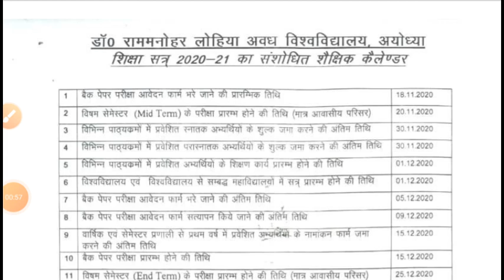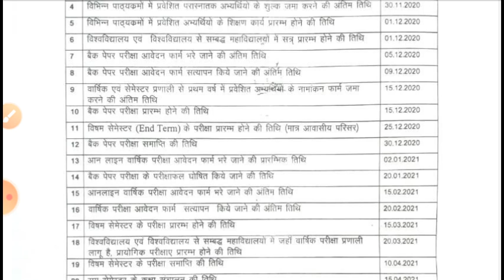Back paper Result Ba bsc bcom ma msc mcom FILL B.A. B.Sc. B.COM., RMLAU Exam date awadh university